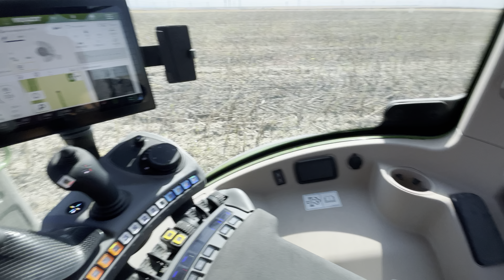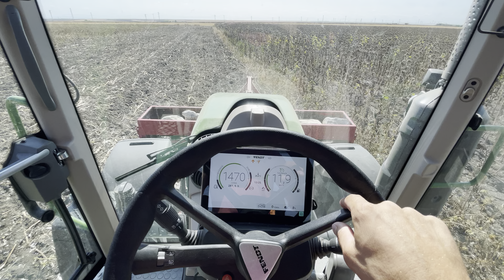PEKİ BU İŞİ NASIL YAPIYORUZ ?